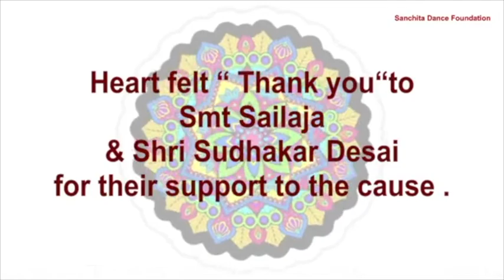Prana-The life Force Dance Festival 11-17t Oct 2020 .Day 6 Part 3 - Padmashree Guru Drashana Jhaveri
This Dance Festival presented by Sanchita Dance Foundation in Co-operation with Ministry of Culture Govt Of India and curated by Guru Sanchita Bhattacharya, on virtual platform done during the lockdown period of 2020, featured Classical dance Gurus , Seasoned  artistes , upcoming artistes of all genre .Day 6 features Dr Kaustavi Sarkar , Guru Anita Sharma ( SNA awardee ) and Padmashree Guru Darshana Jhaveri .